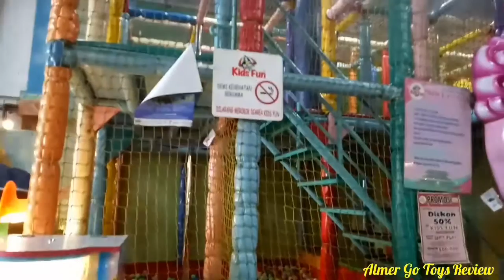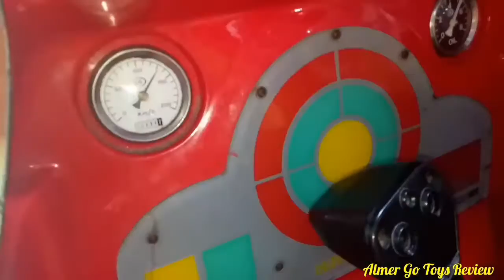KIDS Playground#Fun Indoor Games#Almer Go Toys Review#youtuber cilik#indonesia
Pertama kalinya Almer Go mau naik mainan mobil mobilan. Sebelumnya dia takut karena bisa bergerak saat dimasukkan coin.  Alhasil setelah mencoba sekali naik mainan,  Almer maunya naik terus.. Ga mau turun..  Haha..

Permainan lainnya Almer belum bisa karena masih baru baginya.. Malah mama papanya yng betah mainan.. Wohooo... Ada playground jg,  tp karena Almer Go baru berumur 2 th,  Almer Go blm bisa sendirian dan harus didampingi.  Besok yaa Almer,  nunggu umur 3 th dulu yaa...

Ikuti terus Youtube Channel Almer Go,  Channel untuk anak dan keluarga.